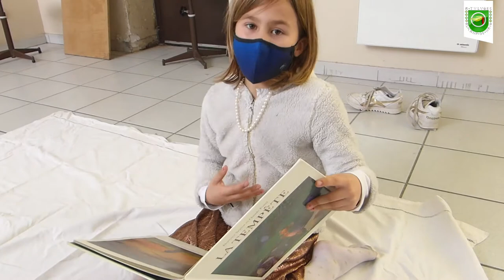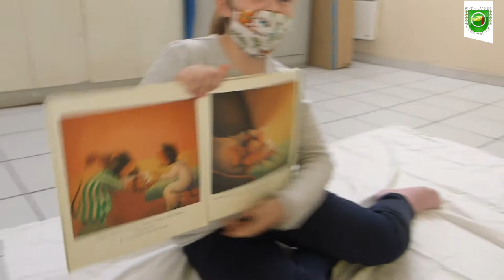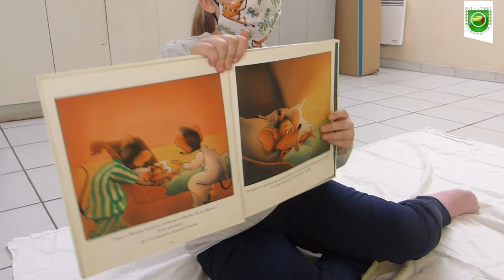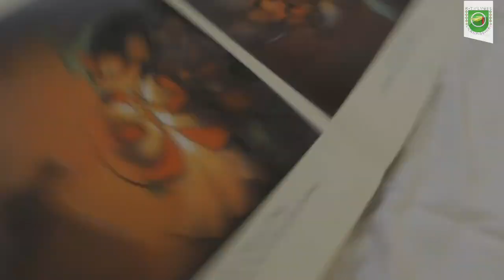L'atelier théâtre - la tempête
Lecture faite par l' atelier théâtre des trigonelles, dans le cadre des nuits de la lecture 2021, pour la ville de Toulouges.